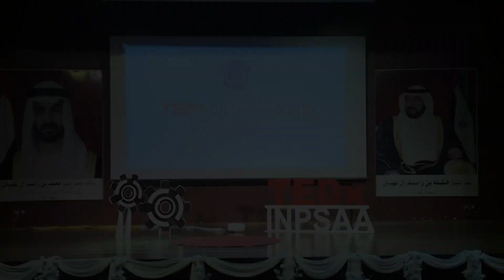Environmental Innovation | Sara Ali | TEDxYouth@INPSAA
Every day, we hear about global warming and its negative impact on the planet. Sara Ali outlines how environmental innovation may help save our beautiful world in her presentation. Sara Ali, despite her young age, is an outstanding student who has participated in various assemblies and competitions in fields such as English, Mathematics, & Science. She believes that protecting the environment can save us from many problems, and our planet has a life that deserves to be protected. In her spare time, she enjoys listening to podcasts, studying, reading, and writing. Those are her interests, which are both healthy and educational. In addition to that she has always been a big fan of Elon Musk. Sara hopes that one day we will all live in a clean and peaceful atmosphere, and that people will accept her dreams. This talk was given at a TEDx event using the TED conference format but independently organized by a local community.